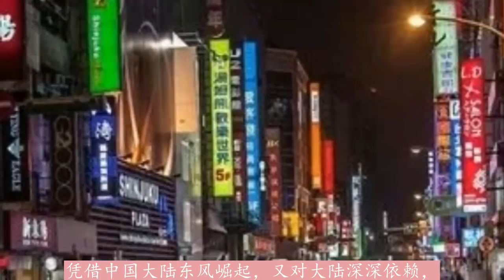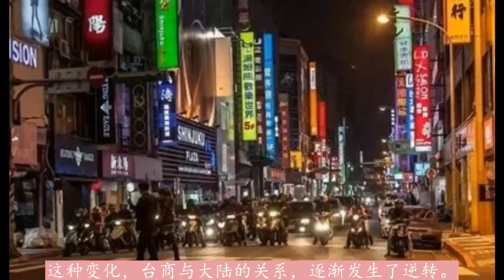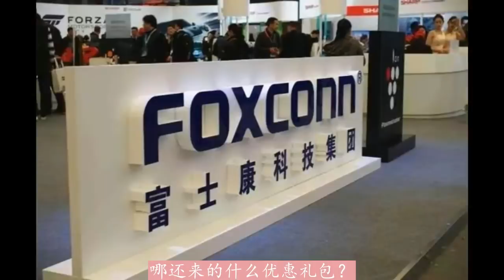郭台铭参选背后——转了一圈，原来资本才是台独的最大威胁